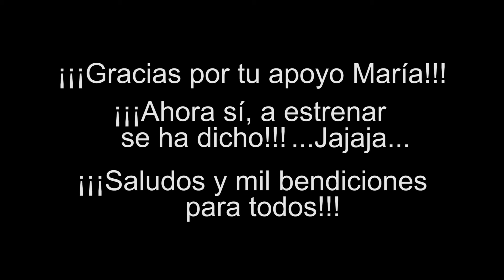Dándole las GRACIAS a Mary mi Cuñada - Lenny Vlogs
Hooolaaa...!!! Aquí les dejo éste pequeño vídeo, tenía mucho tiempo queriéndolo hacer, por decidía y falta de tiempo no lo había hecho, pero por fin quedó...es solo para darle las gracias a mi cuñada Mary por su regalo.